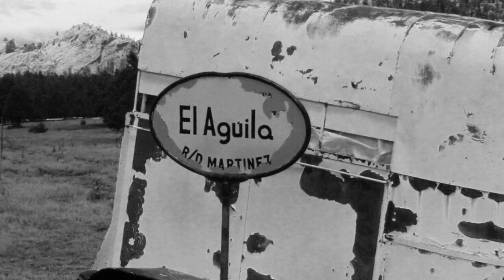Buffalo family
Family of Buffalo to the music by Sacred Spirit Ly-O-Lay Ale Loya